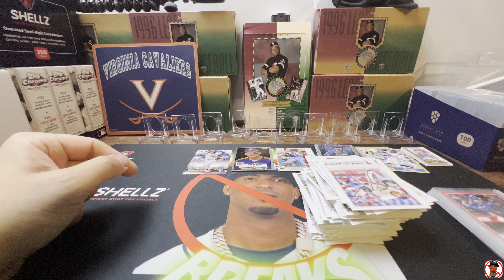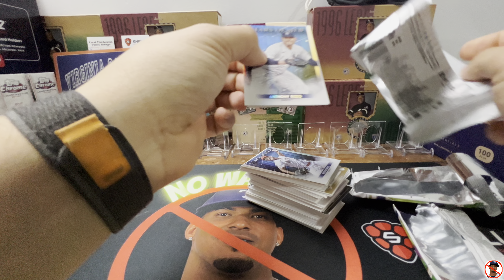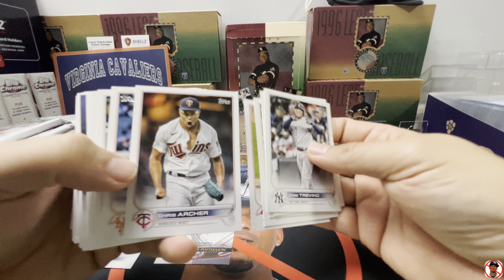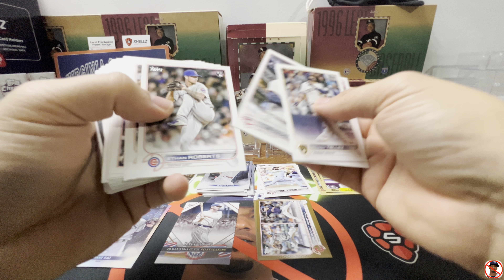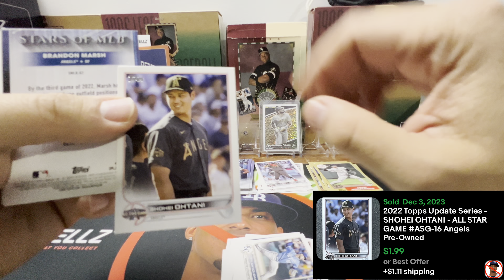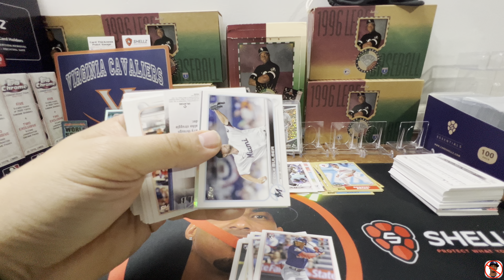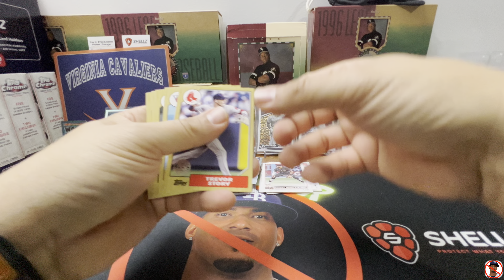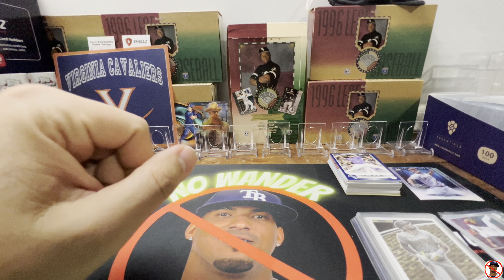$500 Worth 2022 Topps Update Retail Boxes Box Break #1, as We Kick Off The Challenge What Will Win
Get ready for a baseball card extravaganza! Join me as I crack open the 2022 Tops Update Baseball Retail Box Number 1. We're on the hunt for rookie cards, exclusive inserts, and maybe even a limited-edition autograph. It's a pack-opening experience filled with excitement and the potential for incredible finds. Will we hit a home run with this box? Tune in to find out! Let the unboxing adventure begin!

What about a Bobby 1/1?